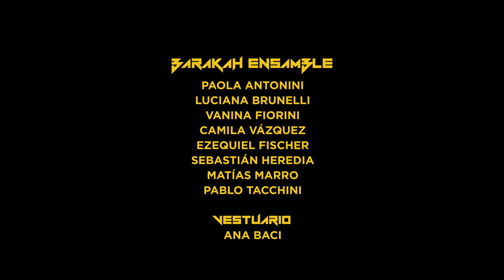Barakah Ensamble - Danzas africanas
Barakah Ensamble

Danza y percusión - Ritmos de África del Oeste

Shows y animaciones para eventos
Talleres regulares y seminarios

Barakah Ensamble:
Luciana Brunelli
Vanina Fiorini
Camila Vázquez
Ezequiel Fischer
Sebastián Heredia
Matías Marro
Pablo Tacchini

Vestuario: Ana Baci
Realización video: VacaBonsai Colectivo Audiovisual